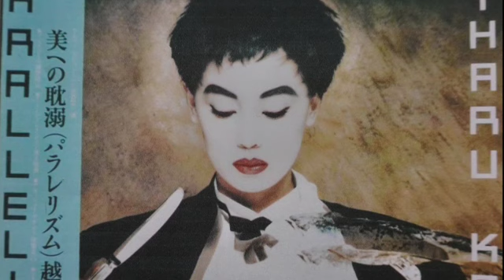Miharu Koshi " Au bois de Saint-Amand chante Barbara ( Vol. 2 ) et chante " Ave Maria " 1984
Miharu Koshi  chante Barbara  ( Vol. 2 ) et chante  F・Schubert   en japonais

*  Au bois de Saint-Amand（Barbara ）
   Album  "  PARALLELISM "　  YLR - 28019 　　Y・E・N       １９８４
*  Ave Maria   ( F・ Schubert )
   Album  "  BOY SOPRANO "    ２８ NS - 7  　NON  STANDARD        １９８５